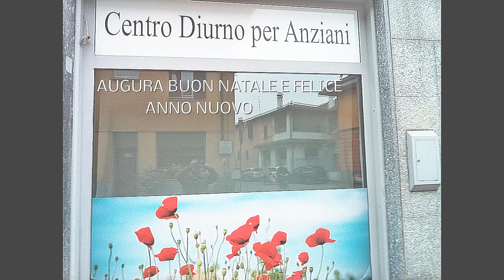CENTRO DIURNO PER ANZIANI IL SORRISO di CASTIGLIONE D'ADDA 16-12-2016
CENTRO DIURNO per anziani IL  SORRISO Di Castiglione D'Adda AUGURA BUON NATALE E FELICE ANNO NUOVO A TUTTI . Canta mio padre il 90enne Pino il canterino 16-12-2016